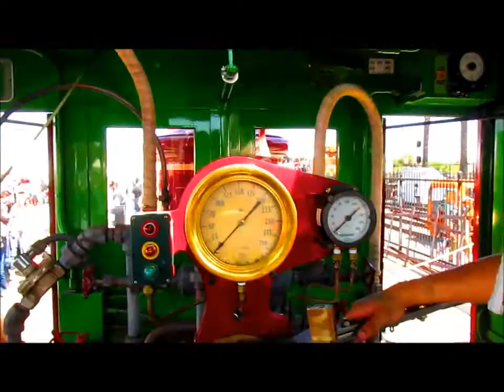Ernest S. Marsh at Fullerton RR Days 2014 and going back to the Disneyland Resort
Here is a video that shows of few clips of Ernest S. Marsh on display at Fullerton Railroad Days 2014 and I did go on board the cab, rang the bell, and done a standard S&HC whistle sequence. Later that day, I returned to Marsh after closing time to see the preparations of it returning to the Disneyland Resort and also followed it to it's home and. not giving street names. and be careful. if you are doing this...

TheSd90mac-Railfanner(3 Years)